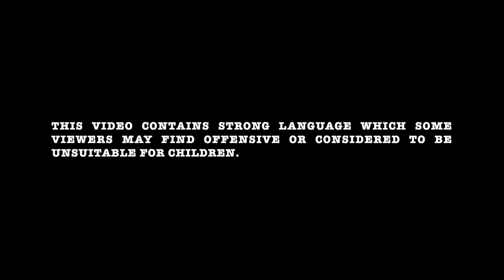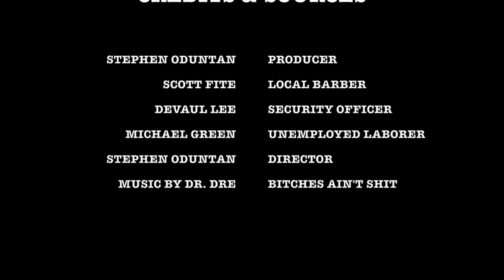Resentment Against Undocumented Immigrants in the Black Community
Dissenting voices in the black community against immigrants residing in the country illegally competing with blacks for low-skilled jobs.